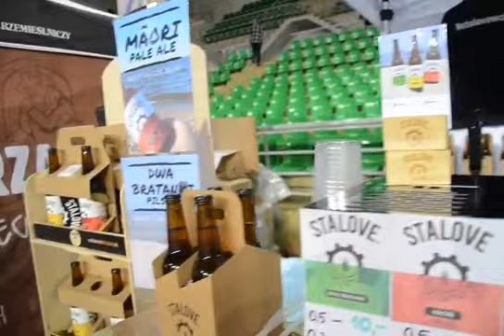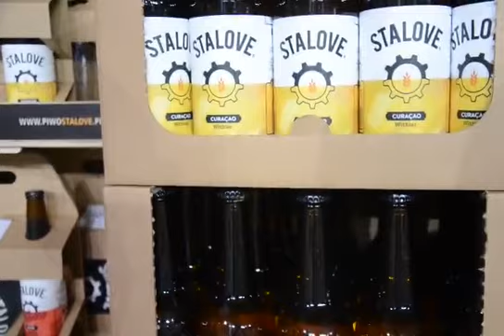Wywiad z twórcą marki Stalove